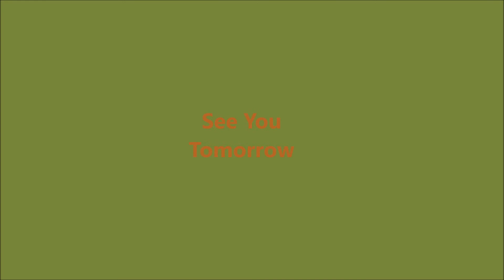2 Vlogs make it longer - Vlogmas Day 16 &17